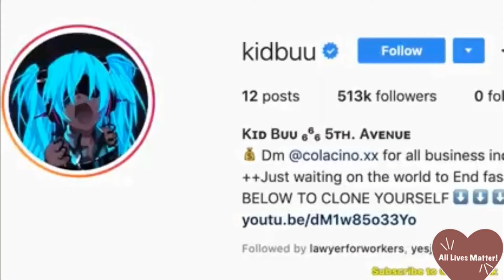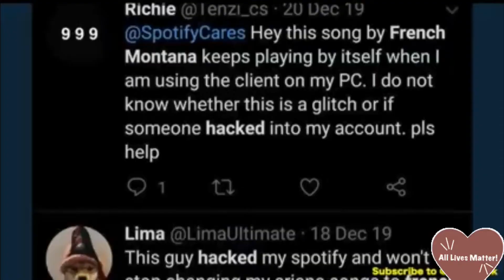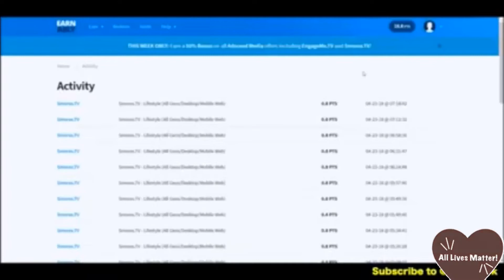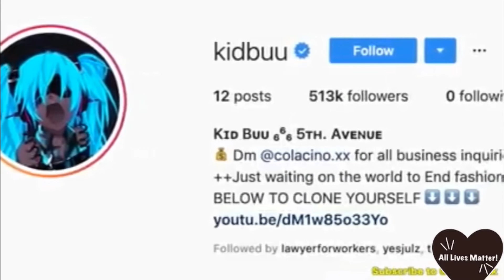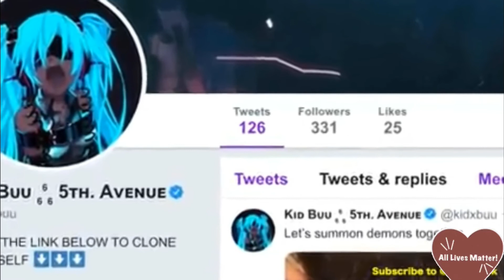rappers fake followers part 2 #